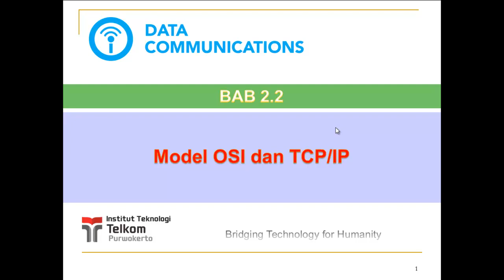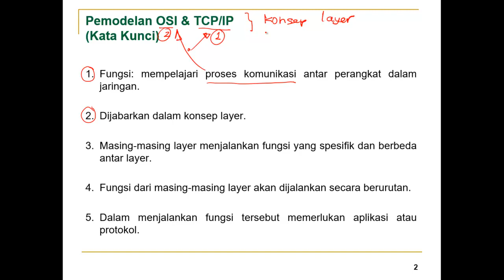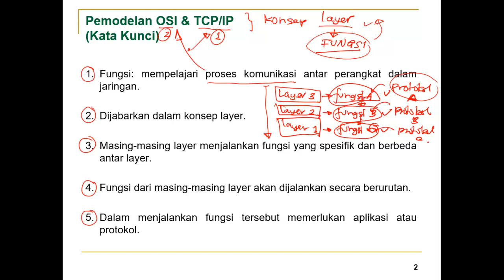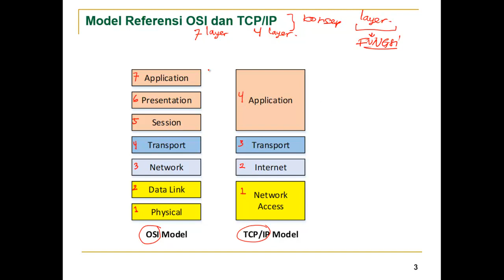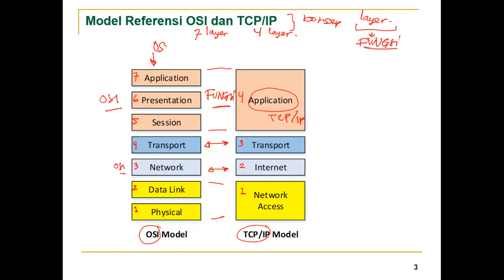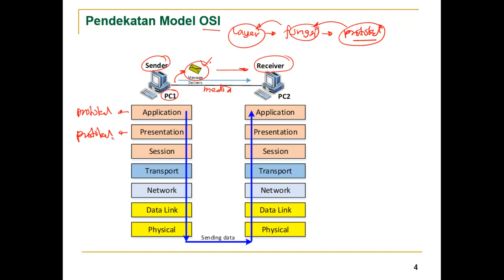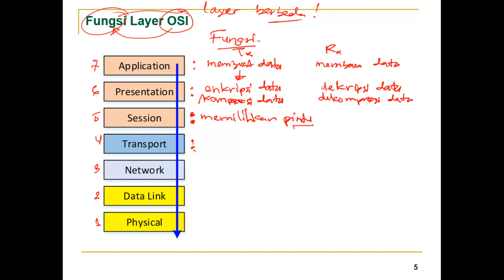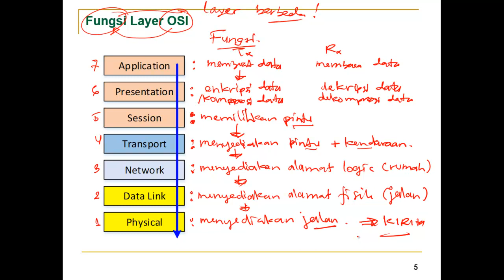(KomDat) 2.2 - Model OSI dan TCP/IP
Kuliah ini menjelaskan fungsi dari penggunaan konsep pemodelan OSI dan TCP/IP.